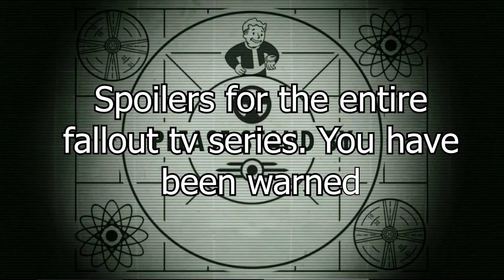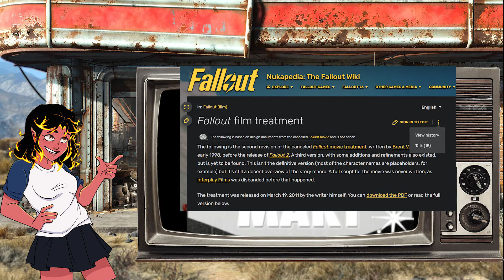The reveals that ruined the fallout show ᴀɴᴅ ᴛʜᴇ ɢᴀᴍᴇs ᴋɪɴᴅᴀ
I talk about the reveals in the fallout tv series that ruined the show for me and have big implications of the world of fallout. I have been a super big fallout fan for years. And have played all of the game and these plot reveals were bad